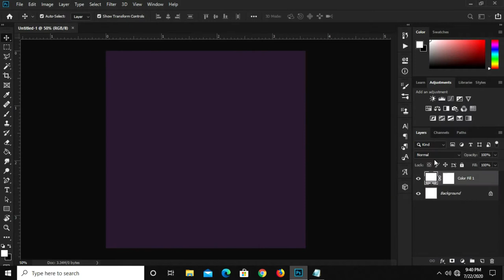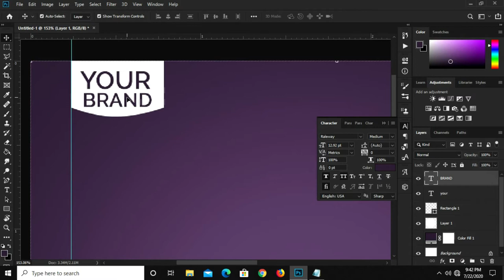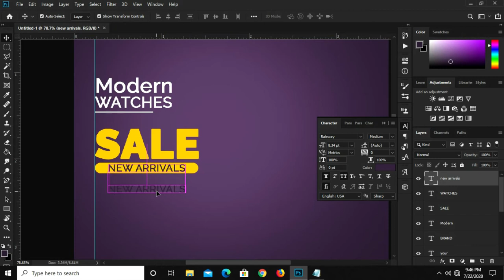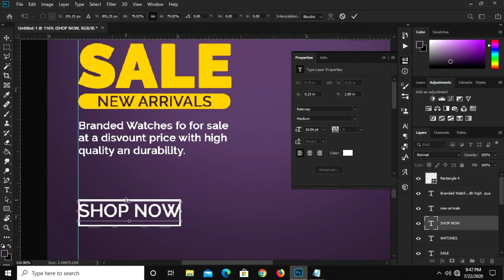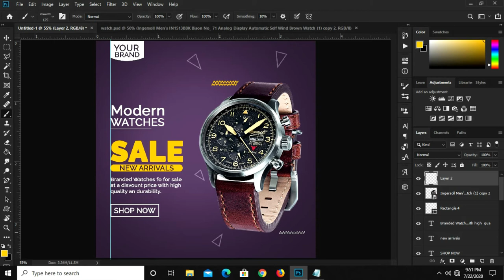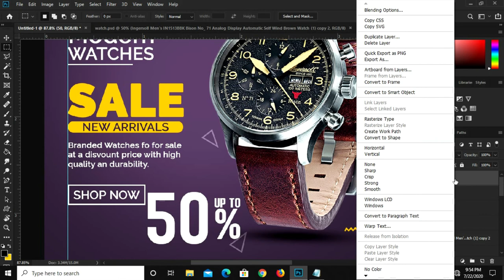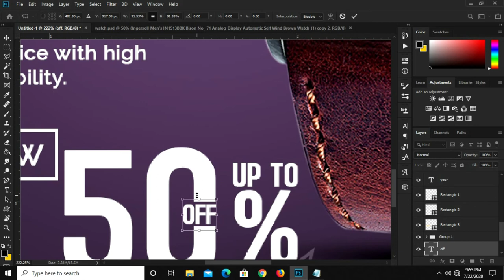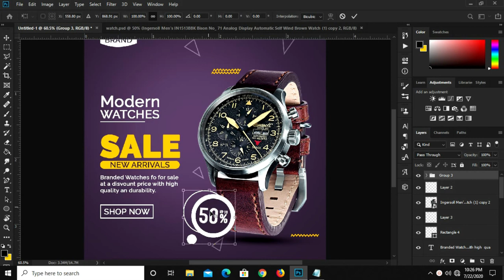How to Design an Instagram Post | Social Media Banners for Advertisement in Photoshop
In this Photoshop Tutorial, I am going to show you how to Design an Instagram Post | Social Media Banners for Advertisement

Stay Blessed